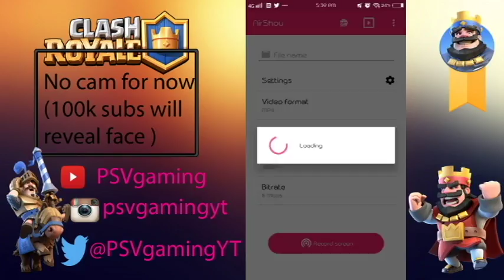2 CLAN CHESTS AND 1 GIANT CHEST OPENINGS l CLASH ROYALE CHEST OPENING SERIES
HEY EVERYONE ! IT'S ME , PSVGAMING! AND I'M BACK WITH ANOTHER AMAZING GAMEPLAY , THIS TIME ROUND IT'S A GAME CALLED CLASH ROYALE . ITS AN AWESOME GAME CREATED BY SUPERCELL AND ITS ALSO KNOWN TO MOST PEOPLE! HOPE YOU ENJOY THIS GAMEPLAY!